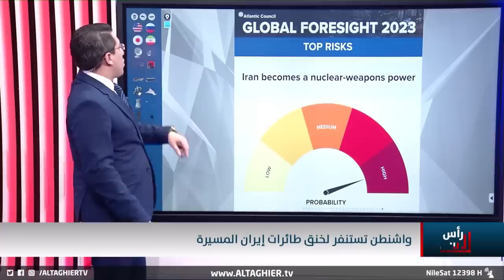بايدن يطلق حملة مكثفة ضد درونز ايران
موقع قناة التغيير الفضائية الالكتروني